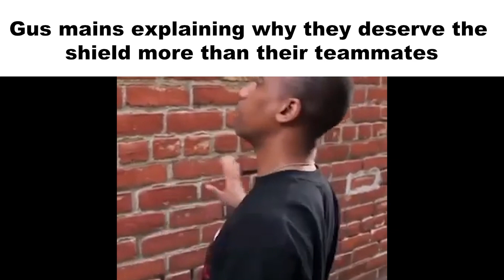Brawl Stars MAINS Slander 2